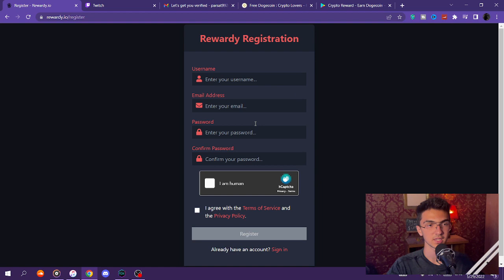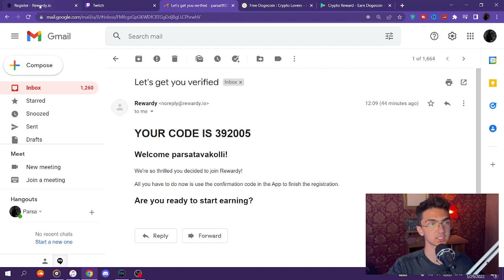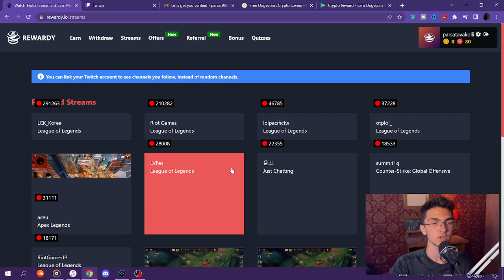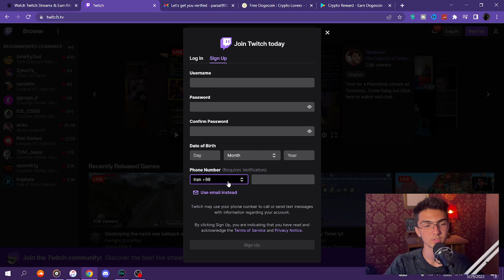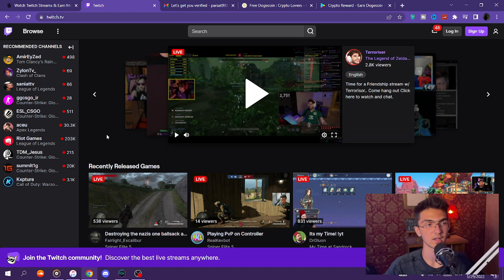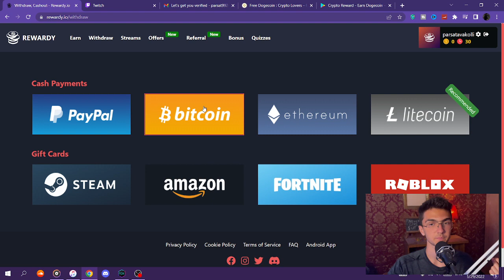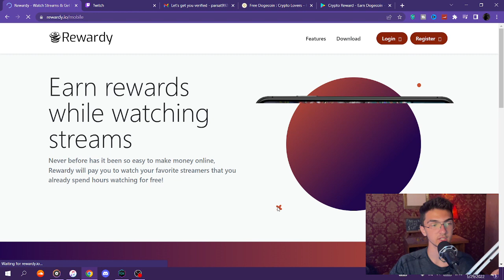کسب درآمد دلاری با تماشای ویدیو | 30$ هر ویدیو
rewardy